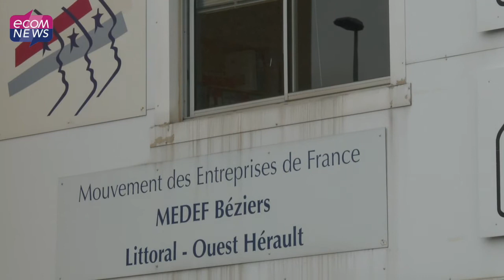MEDEF Béziers : Quels sont les objectifs de Marc Aufort, le nouveau président ?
Elu le 21 septembre dernier, Marc Aufort, est devenu le nouveau Président du MEDEF Béziers Littoral Ouest Hérault. Quelle stratégie compte t-il mettre en place sur un territoire qui traverse une crise de l'emploi ?

Reportage réalisé par Denys Bedarride et Nicolas D'Andreano